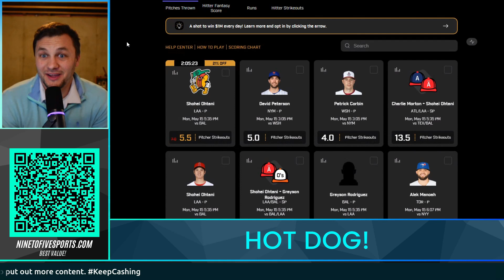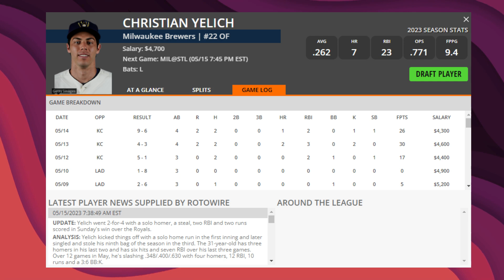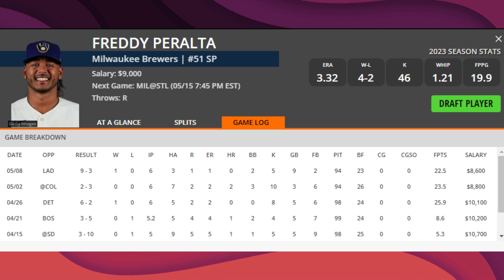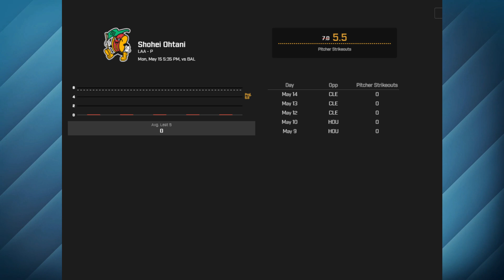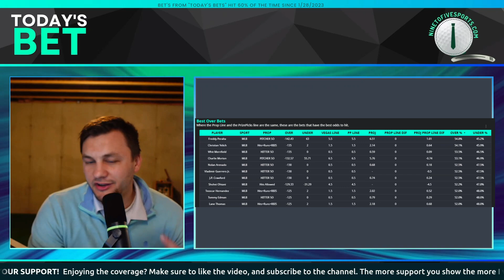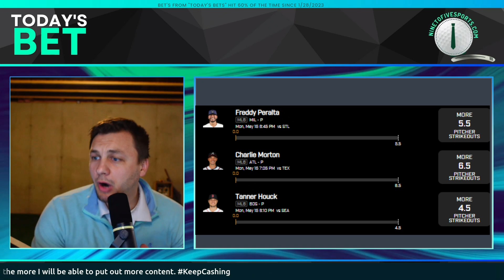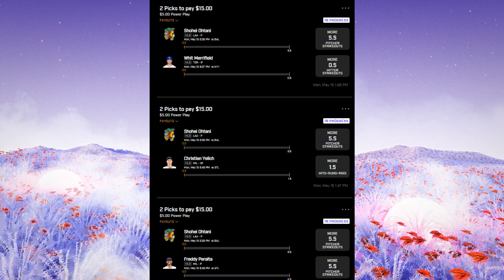TOP Player Prop Picks / Bets [PRIZEPICKS] for MONDAY, May 15th, 2023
Eric Polzin breaks down this TOP Player Prop Picks / Bets [PRIZEPICKS] for MONDAY, May 15th, 2023

Access the PrizePicks / Underdog Cheat Sheet by becoming a NineToFive Member - $10 Month:

My process with NBA DFS PrizePicks and Underdog videos is to show you which lines have the best value behind them. Show you why or why not they will be a good bet. The goal is to give you the viewer enough information to make an educated decision on how to attack the favorable lines that we get.

"Today's Bets" Record Since 1/28/2023:
Win % = 60% (253/421)  *four ties.